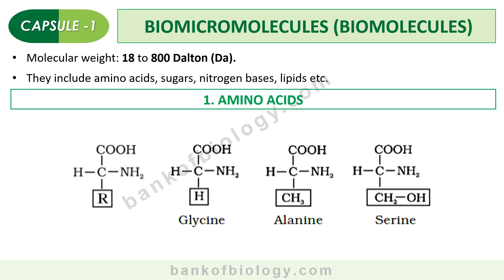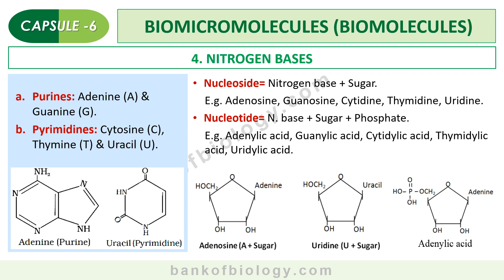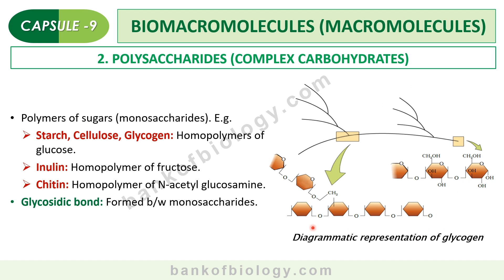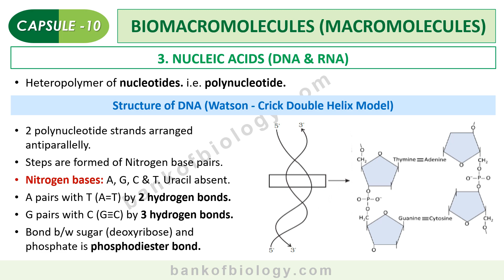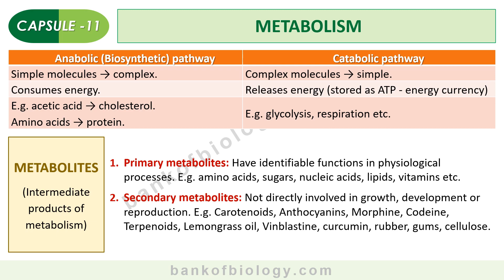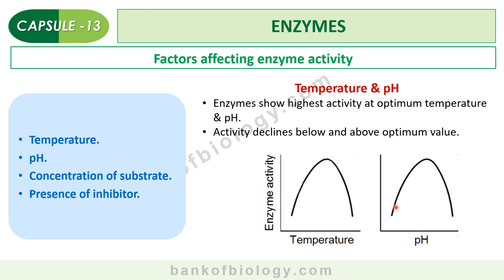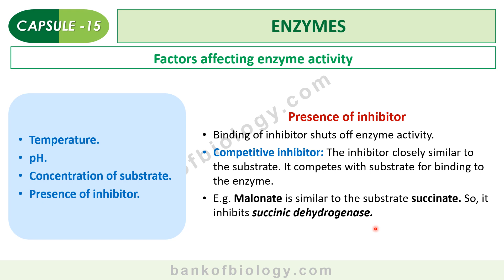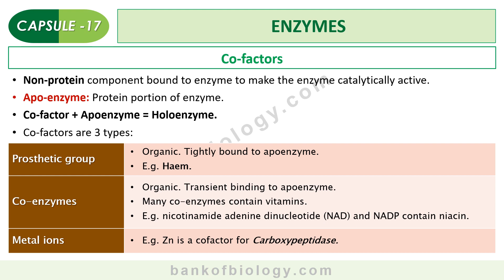Biomolecules | EXAM CAPSULE | Plus 1 Zoology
മലയാളം ഓഡിയോ സഹിതം